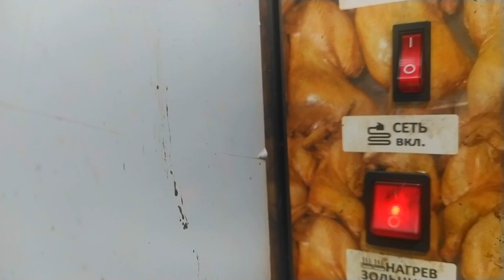электростатическая коптильня москит часть-4, холодное копчение камбалы